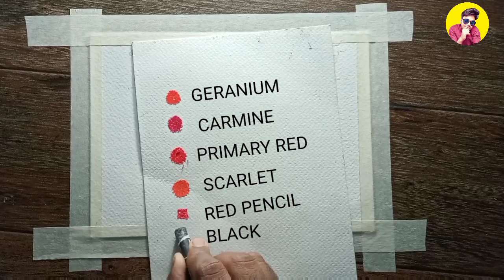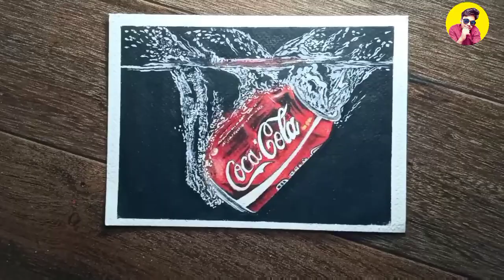oil pastel drawing - water splash on coca cola can drawing / water drops effect - coke can drawing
oil pastel drawing - water splash on coca cola can drawing / water drops effect - coke can drawing / photography hd effect oil pastel drawing - a rainy day drawing - step by step // drawing for beginner

Oil pastels drawing for beginners

Drawing tools 👇

Masking tape 👇👇👇👍👍

Brustro art paper 👇👇👇

Oil pastel colour👇👇👇👇

Apsara glass marking pencil 👇

Hiii friends ☺️

Everyday video upload time 6 - 7 pm

I used the oil pastel color to do this picture

Drawing relative 👇

drawing of scenery,scenery
scenery drawing
scenery painting
oil pastelmoonlight
sccenery drawing
drawing videos

1) How to make oil pastels drawing
2) Oil pastel drawing for beginners
3) Oil pastel drawing step by step
4) Easy oil pastel drawing for beginners
5) Oil pastel drawing easy
Oil pastel for kids
How to draw flowers of kids

Coca cola can Splash in Watercolor Painting
watercolor painting of Coca cola can
fruit painting realistic lemon
realistic Coca cola can splash painting painting Coca cola can
realistic painting of coca cola can  drawing realistic water splash
drawing coca cola can with water splash
how to paint coca cola can for beginner
how to draw coca cola can for beginner
how to paint coca cola can fruit
painting coca cola can splash in watercolor

water glass sketch in 3d
water glass sketch
3d drawing of water glass
How to draw a water glass
A realistic glass of water
amazing anamorphic sp
3D art and drawing tutorial
glass drawing, Glass art
glass scatch
water glass
water glass drawing
Water drop drawing
water drawing
3D drawing
Camlin pencils
camlin high quality drawing pencils naushad ahmad
water drops
coca cola drawing easy
coca cola drawing logo
how to draw a coca cola bottle
how to draw a pepsi can
Coca-Cola can drawing
coke can
coke can drawing
how to draw a crusade soda can
coca cola bottle drawing easy
Coca-Cola can drawing
how to draw realistic soda can
how to draw a coke bottle

easy oil pastels
oil pastels
hd
3d
3d drawing

oil pastel drawing - water splash on coca cola can drawing / 4k effect oil pastel drawing - water drops effect